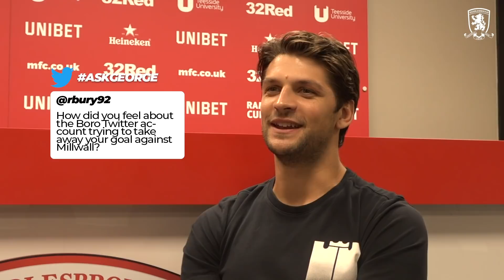AskGeorge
Boro defender George Friend answers some of the social media questions you put to him earlier in the season.